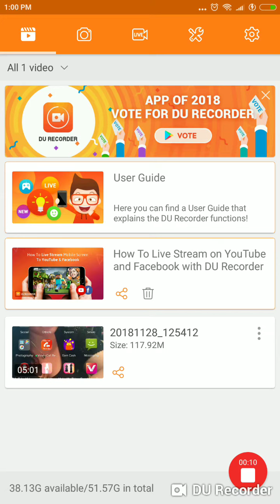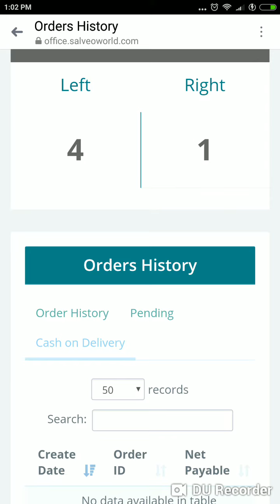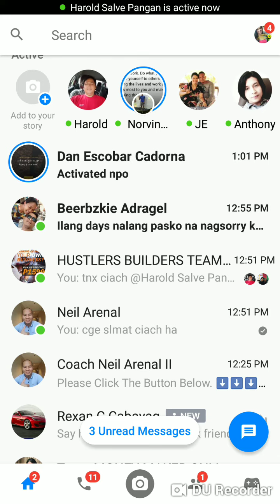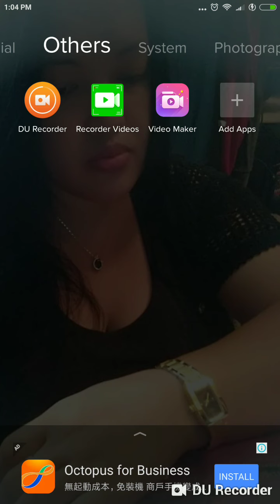How To Activate SALVEOWORLD Account Using COD?